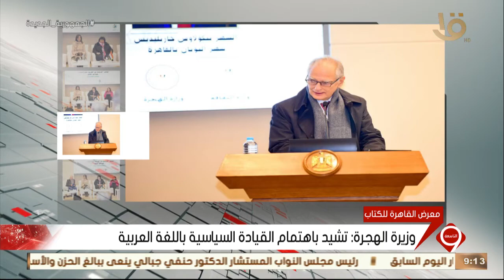وزيرتا الهجرة والثقافة تشهدان إطلاق مؤتمر "الترجمة عن العربية جسر الحضارة.. كتبنا تنير العالم"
نشرة التاسعة| وزيرتا الهجرة والثقافة تشهدان إطلاق مؤتمر "الترجمة عن العربية جسر الحضارة.. كتبنا تنير العالم"